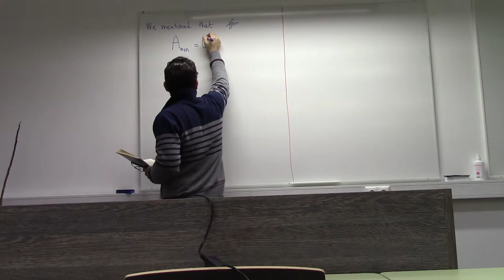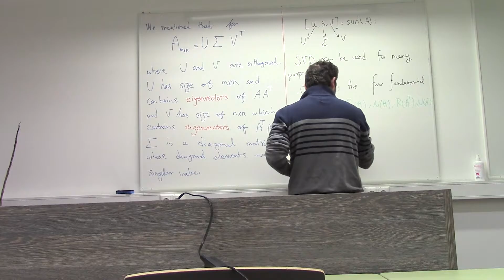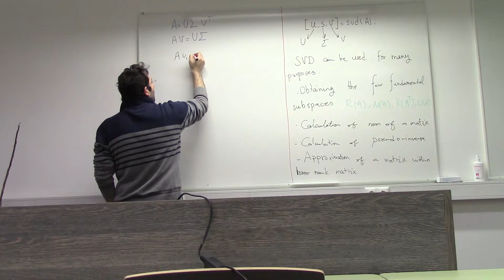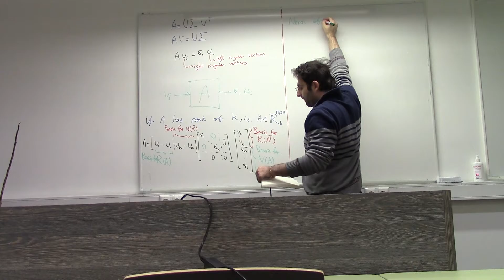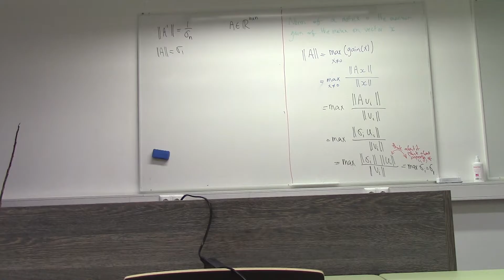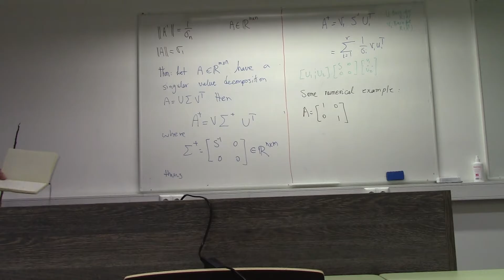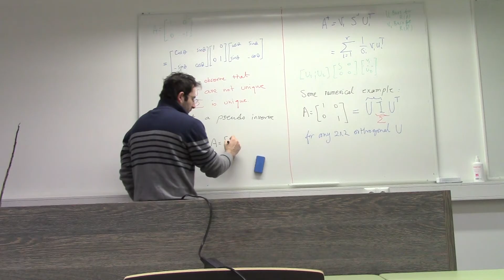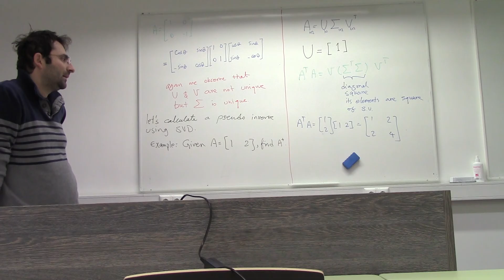LOTI.05.066 Lec11 P1